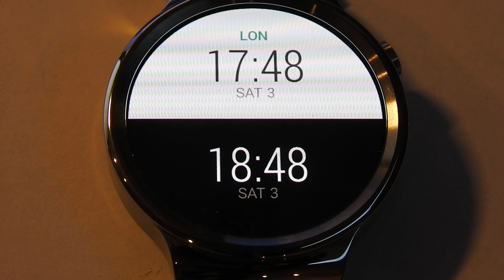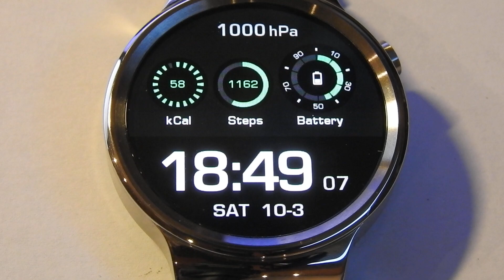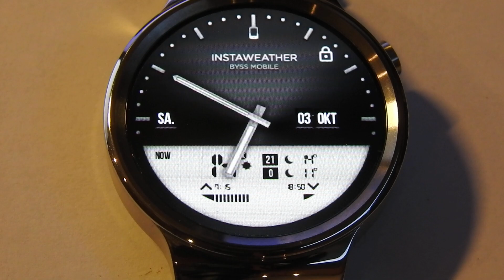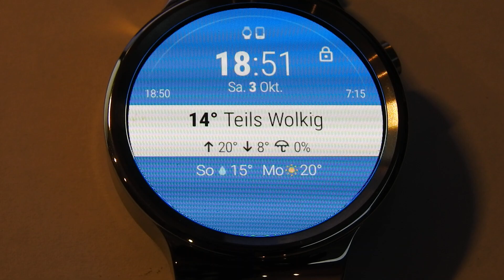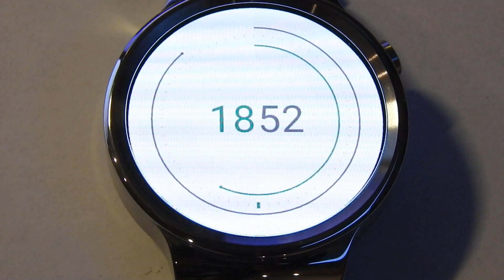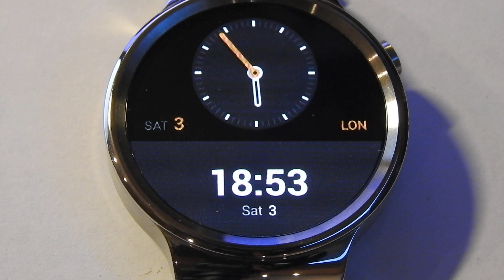40 Watch Faces Huawei Watch & 40 Ambient mode